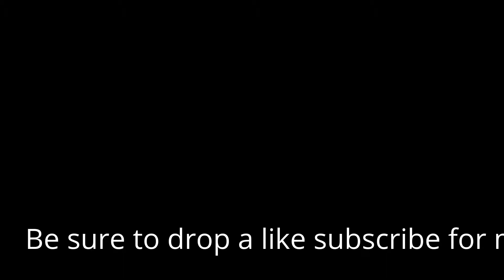Gta v upgrading cars